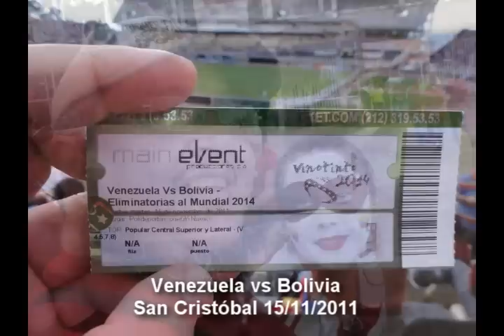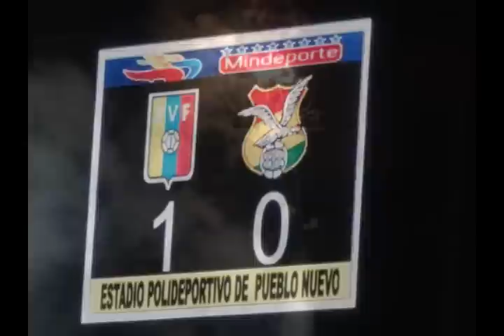Venezuela vs Bolivia 15/11/11 desde las gradas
Así vivimos en Pueblo Nuevo, San Cristóbal el retorno de la Vinotinto a su casa mayor. Todo un espectáculo, gente de todo el país compartiendo en el estadio, la bandera nacional más grande, desplegada por la Avalancha Sur, cantos, gritos, emoción, mucha lluvia, pero con una gran recompensa, la victoria de Venezuela sobre Bolivia, sumando 7 puntos y soñando más que nunca con ir a un Mundial, soñar no cuesta, así que vamos rumbo a Brasil 2014!!!
Música: Mezcla de DJ Juancho y Canto a la Vinotinto de Caramelos de Ciaunuro